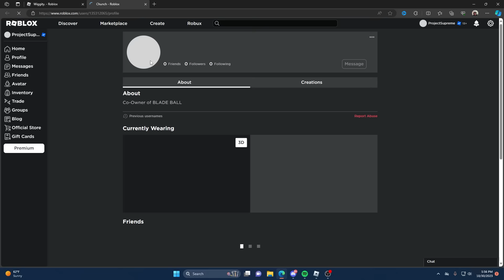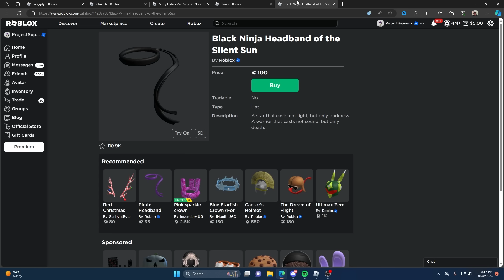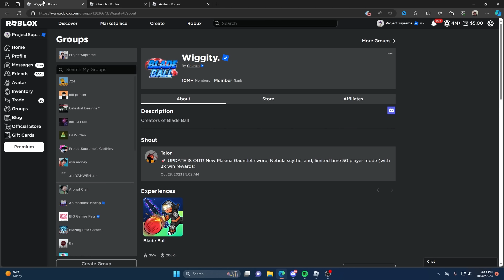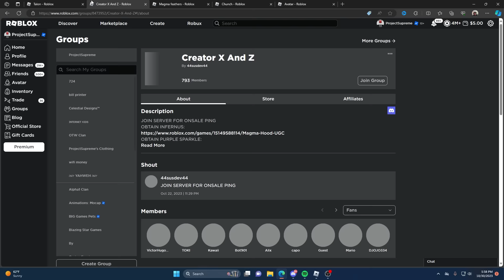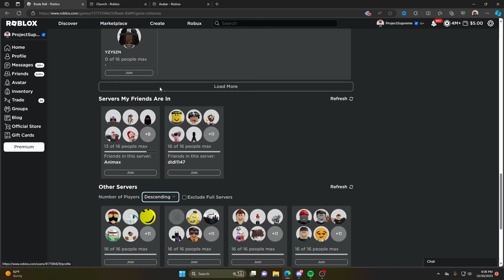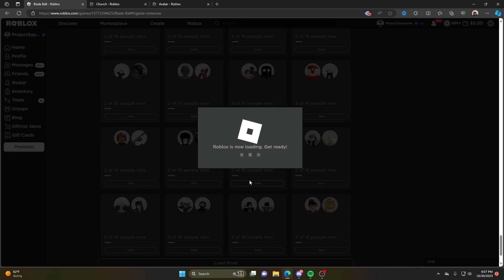I Disguised As The OWNER in Roblox Blade Ball